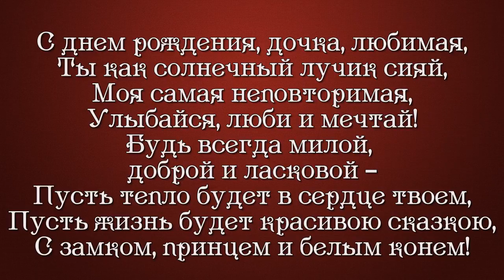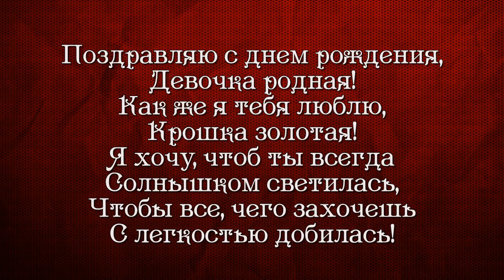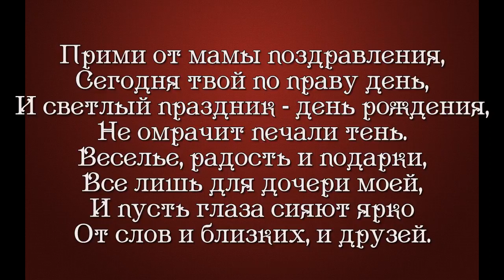слайд шоу и видео поздравления ОБРАЩАЙТЕСЬ